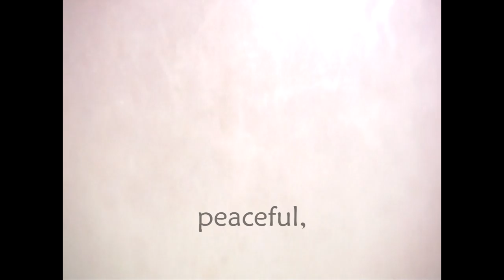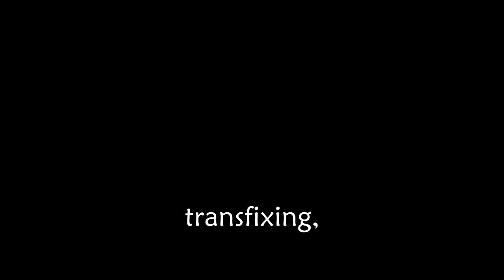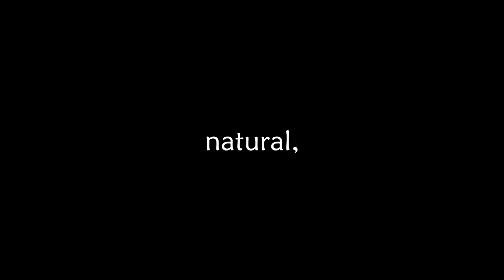surfacing (Josh Harris/ 21134775)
21134775 "Surfacing"
My video is a statement about the beauty of waves, and how this is often ignored. I have focussed mainly on the ocean surface with my footage, displaying the differences above and below. The dialogue is between these "worlds" and it forms the basis on which my theme acts; the under water shots are in full colour, representing the beauty of our ocean. Above is in greyscale, displaying how most of us don't realise the beauty underneath.